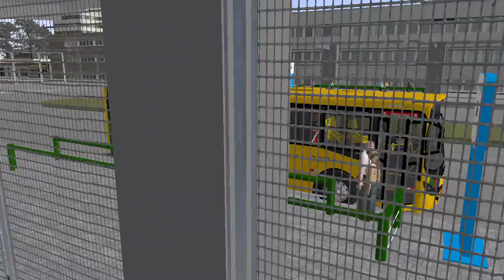[OMSI 2] Caio Apache Vip II Mercedes Benz OF-1418 | Mapa Grande Recife L2431 TI CDU / Circular